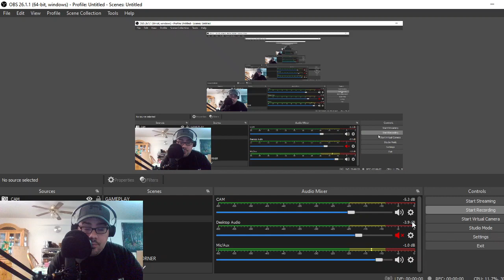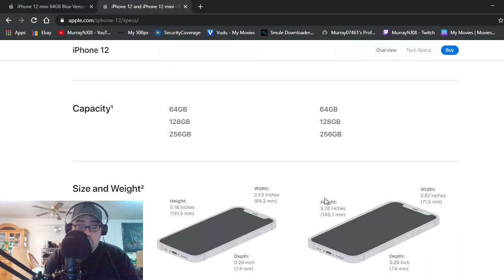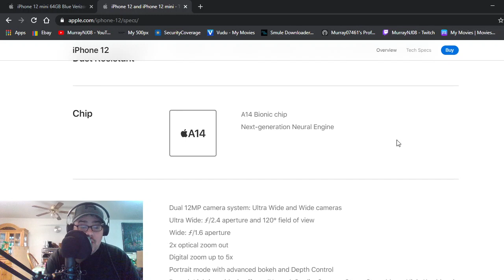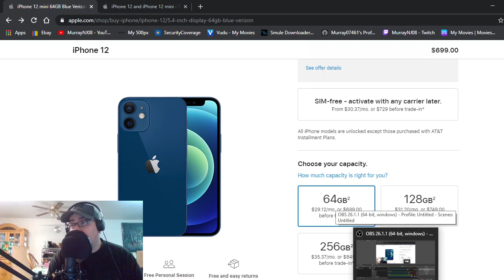FREE GIVEAWAY New Apple iPhone 12 Mini Blue 64GB Verizon Wireless Contest! ENTER NOW WOW!!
Rules To Enter: Leave A Form Of Contact

Comment To Be Entered! Yup, That's It. Nothing Else.

Answer the following question. Will this be your very first Apple iPhone?
1 winner will be picked.

1 Month (April 12th) and the contest will end. Listen up please. I will pin a comment in this video that the winner has been picked. I also will post a separate video announcing the winner (name of user or anonymous)
You will be able to find out the winners on the exact date the contest ends! Also one entry per user (Please only post once or be disqualified, don't be a cheater)

Good luck everyone and take care! Now get commenting and have fun!
I love the Disney Movie Club and think you might too! Choose from 1,000+ titles!